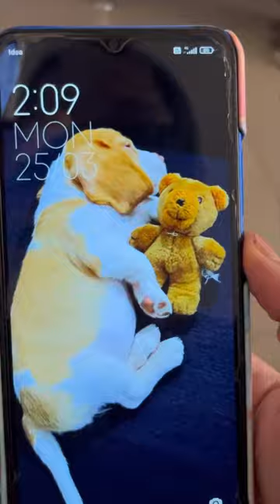Movie date with amma 🌍 ❤️mom